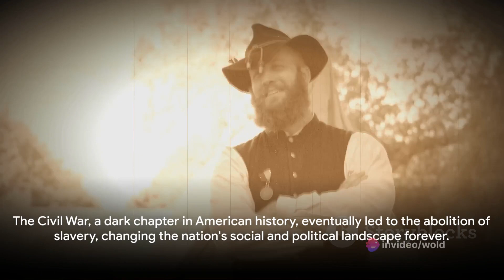america: uncovering history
The history of the lands that became the United States began with the arrival of the first people in the Americas around 15,000 BC. Numerous indigenous cultures formed, and many saw transformations in the 16th century away from more densely populated lifestyles and towards reorganized polities elsewhere. The European colonization of the Americas began in the late 15th century, although most colonies in what would later become the United States were settled after the year 1600. By the 1760s, the thirteen British colonies contained 2.5 million people and were established along the Atlantic Coast east of the Appalachian Mountains. The Southern Colonies built an agricultural system on slave labor, enslaving millions from Africa for this purpose. After defeating France, the British government imposed a series of taxes, including the Stamp Act of 1765, rejecting the colonists' constitutional argument that new taxes needed their approval. Resistance to these taxes, especially the Boston Tea Party in 1773, led to Parliament issuing punitive laws designed to end self-government. Armed conflict began in Massachusetts in 1775.

In 1776, in Philadelphia, the Second Continental Congress declared the independence of the colonies as the "United States of America". Led by General George Washington, it won the Revolutionary War. The Paris peace treaty of 1783 established the borders of the new sovereign state. The Articles of Confederation established a central government, but it was ineffectual at providing stability as it could not collect taxes and had no executive officer. A convention wrote a new Constitution that was adopted in 1789 and a Bill of Rights was added in 1791 to guarantee inalienable rights. With Washington as the first president and Alexander Hamilton his chief adviser, a strong central government was created. Purchase of the Louisiana Territory from France in 1803 doubled the size of the United States.

Encouraged by the notion of manifest destiny, the United States expanded to the Pacific Coast. While the nation was large in terms of area, its population in 1790 was only four million. Westward expansion was driven by a quest for inexpensive land for yeoman farmers and slave owners. The expansion of slavery was increasingly controversial and fueled political and constitutional battles, which were resolved by compromises. Slavery was abolished in all states north of the Mason–Dixon line by 1804, but states in the south continued the institution, to support the kinds of large scale agriculture that dominated the southern economy. Precipitated by the election of Abraham Lincoln as president in 1860, the Civil War began as the southern states seceded from the Union to form their own pro-slavery country, the Confederate States of America. The defeat of the Confederates in 1865 led to the abolition of slavery. In the Reconstruction era following the war, legal and voting rights were extended to freed male slaves. The national government emerged much stronger, and gained explicit duty to protect individual rights. However, when white southern Democrats regained their political power in the South in 1877, often by paramilitary suppression of voting, they passed Jim Crow laws to maintain white supremacy, as well as new state constitutions that legalized discrimination based on race and prevented most African Americans from participating in public life.